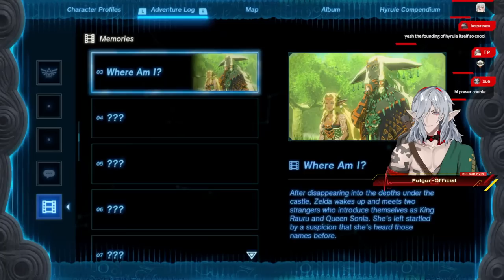Minecart Warrior Returns to Hyrule! 【NIJISANJI EN | Fulgur Ovid】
I'm finally getting to play Zelda: Tears of the Kingdom! I've been excited for this game for years and can't wait to explore the world and story with you all. I'm going in blind so please avoid any and all spoilers!

⚡【Hashtags】⚡

⚡General
⚡LIVE
⚡Art: Artchivist /
⚡NSFW
⚡Memes
⚡Fiction
⚡Clips
⚡Thumbnails
⚡Story
⚡Fans

⚡【SNS】⚡

⚡【Credits】⚡

⚡【CHAT RULES】⚡

⚡【Noctyx】⚡